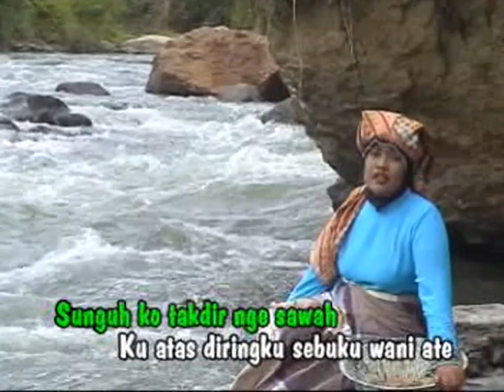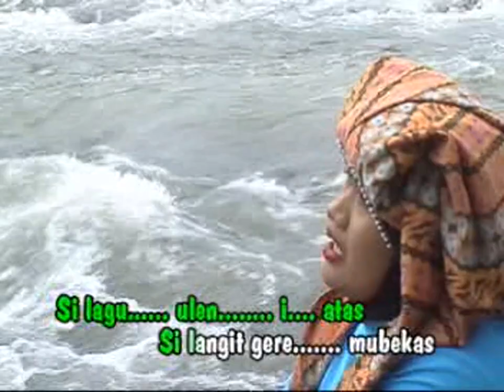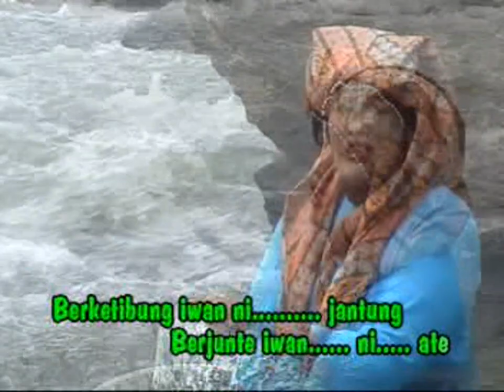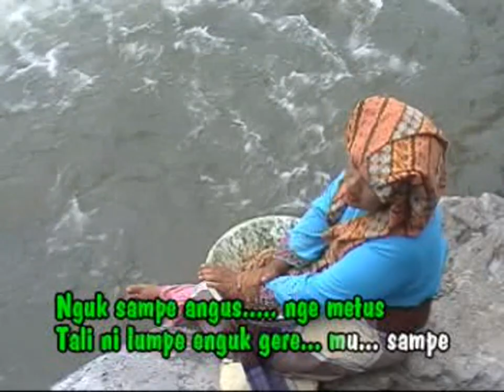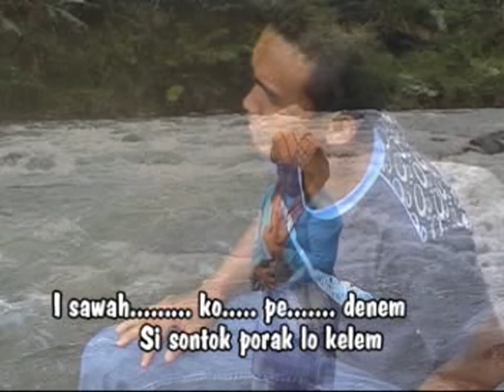SAKDIAH - TAKDIR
Cipt : Ecek Umang / Abd. Rauf